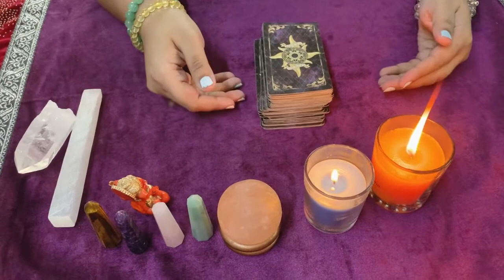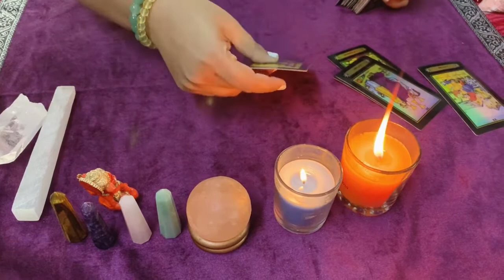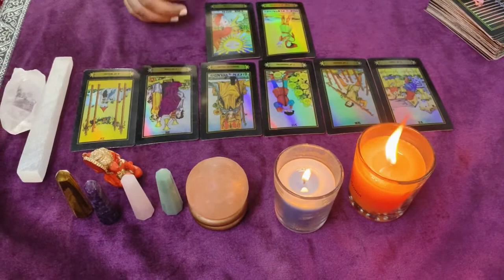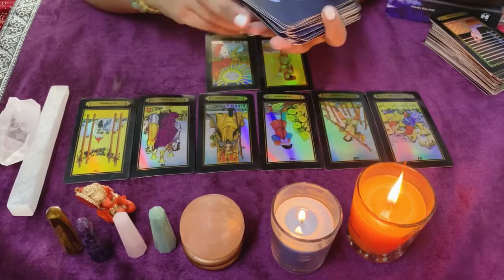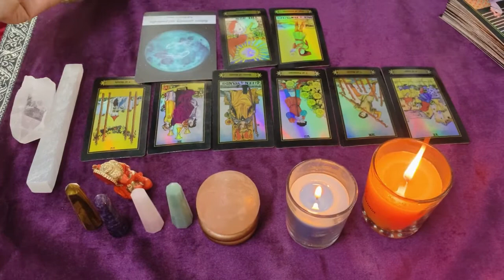Tarot Reading Weekly- 6 December,2020 - 12 December,2020 😇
Sonia Modi ( lotusdivine520)